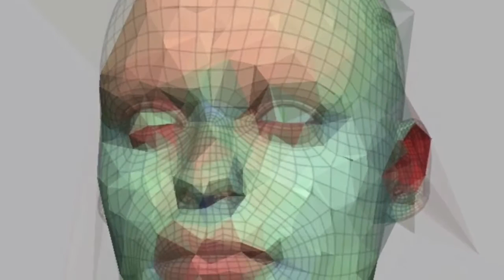Phuryo - The Uncanny Valley